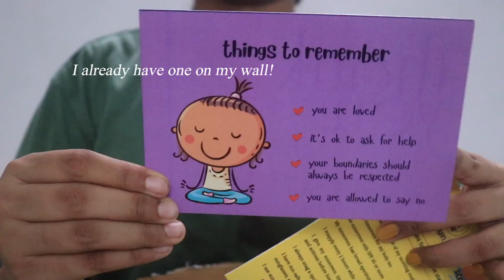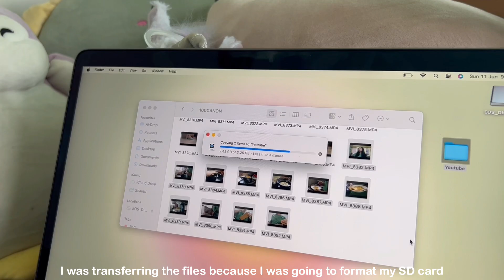life lately 🧸🌷🤎✨ | being home, packing for my thrift store, cafe food, hair & bath care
Heyyy cuties,

Here's another chill yet productive vlog!!
Let me know what more should I feature in my vlogs in the future?

links for everything mentioned //
Bubble Farm Ceramide Moisturiser, De Tan Sunscreen & Daily Shield Sunscreens
*Amazon basics OTG Card reader
*Tripod (for camera)
*Courier packaging covers
*Tripod for camera

BODY & HAIR CARE
The Ordinary Salicylic Acid
Juicy Chemistry Argan & Mango Butter Hair Mask
*Love Beauty Planet Shampoo for oily hair
Mario Badescu Body Wash: (Nykaa)
*Aroma Magic Face Wash
Plum Macadamia Hair Mask:
Vilvah Cookie and Cream Body Polish
*MCaffeine Espresso Body Wash

MYNTRA & AJIO HAUL:
*L'Oreal Hair Serum
*Lakme Forever Matte 'Brown Espresso'

most asked about //
*phone case: local phone store & apple original silicone case
*additional green keyboard for iPad/tablet
*color pens
*Tripod (for camera)
*Tripod (for phone)
*Fake plants: (mine are from ikea but I've linked similar ones from Amazon)
*Fake Desk Plant 1
*Fake Desk Plant 2
Hey there, I'm Aadhya and I'm a Dentist. I make vlogs and informational videos on my youtube / food and fashion videos on my instagram! Make sure to follow me there as well!

EQUIPMENTS:
camera: canon EOS 200D
phone: iPhone 13 Pro
editing: VLLO (paid version)